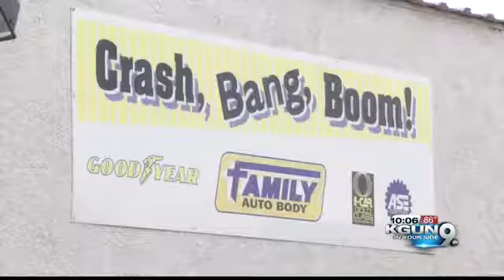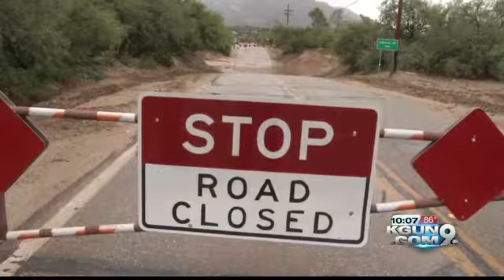'It can do some damage'; The cost of risking it on flooded roadways